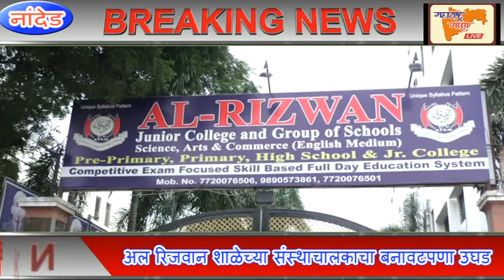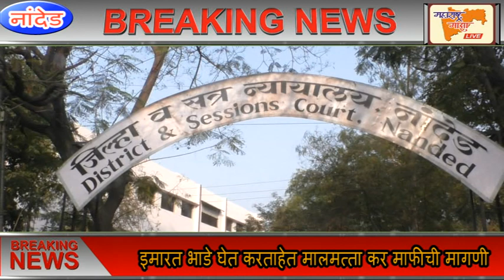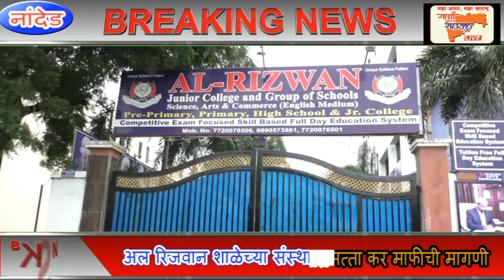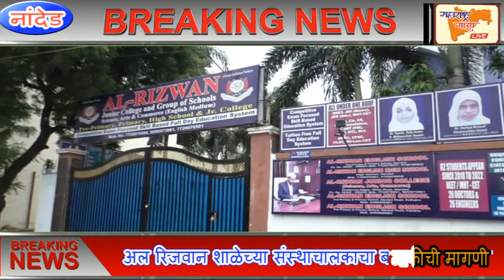अल रिजवान शाळेच्या संस्थाचालकाचा बनावटपणा उघड , इमारत भाडे घेत करताहेत मालमत्ता कर माफीची मागणी